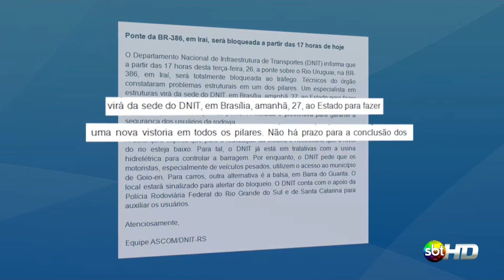Ponte entre SC e RS